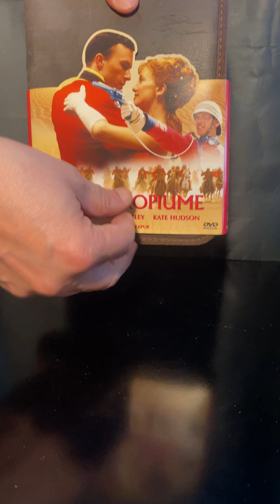Le quattro piume (The Four Feathers - 2002) di Shekhar Kapur (2DVD - ITA - Specialcase/Slipcase-2007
- Aspect Ratio: 1.85:1 - Audio: ITA, ENG (Dolby Digital 5.1), ITA (DTS 6.1) - Sub: Italiano
Disco 1
- Film (2h:06m:11s)
- Selezione scene: il film è diviso in 16 scene
Extra:
- Shekhar Kapur commenta il film
Disco 2
Extra:
- Speciale 4 piume: l'amicizia di Nbou Fatma (2m:39s), sopravvivere alla prigione (2m:52s), un viaggio verso la scoperta di se stessi (2m:53s), il mistero del deserto (4m:09s), i suoni dell'est e dell'ovest (4m:04s), la battaglia di Abou Clea (4m:46s), il viaggio da dentro (16m:07s), prospettiva storica (17m:00s)
- Backstage - (13m:55s)
- Interviste: Heath Ledger (3m:03s), Kate Hudson (2m:00s), Djimon Hounsou (1m:13s), Shekhar Kapur (1m:12s), Wes Bentley (4m:28s)
- Trailer originale (2m:29s)
- DVD creditis